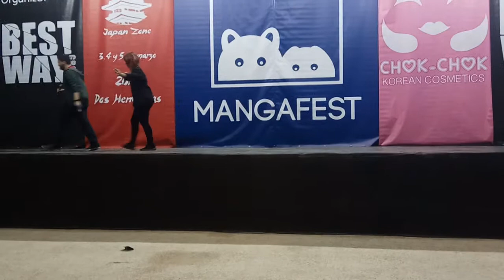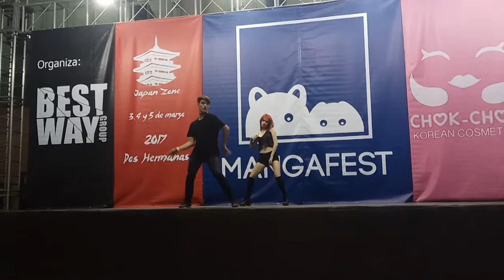[24SEVEN] MANGAFEST 2017 (EXHIBICIÓN) // DDD(덜덜덜) - EXID(이엑스아이디)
ABRE ESTA COSA DE AQUÍ, ANDA JEJE

¡Hola de nuevo! Hoy venimos a dejaros con la cover de DDD de EXID que nuestra maknae line realizoó en la exhibición de Mangafest este domingo 3 de diciembre. Esperamos que perdonéis la calidad del audio, nuestra líder es un poquito impulsiva y le puede la emoción. Igualmente esperamos que os guste, FIGHTING!!!